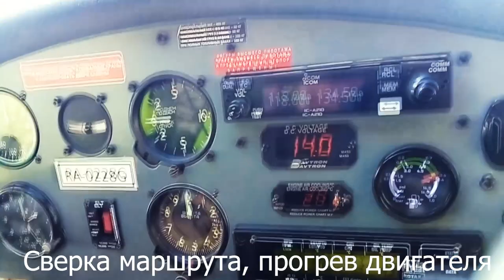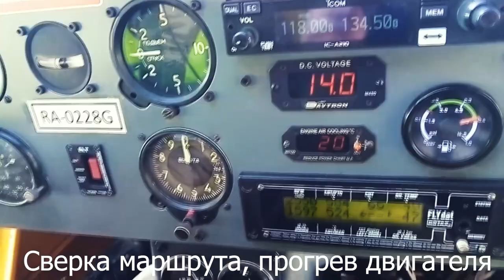ПОЛЁТ ЖЁЛТОЙ ЛИСЫ А-22 FoxBat август 2021 г.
Фильм о том, как мы со Славой Шевченко летали летом 2021 года на А-22 «Летучая лисица» (англ. Foxbat) — двухместный лёгкий высокоплан, разработанный в украинской компании Аэропракт под руководством Юрия Яковлева. Цельнометаллической (кроме капота двигателя, зализов крыла и обтекателей колёс, сделанных из пластика) конструкции с большим остеклением кабины, что обеспечивает отличный обзор. Шасси трёхопорное, не убирающееся с обтекателями и рулевой передней стойкой. Крылья с тканевой обшивкой. Двигатель — поршневой воздушного охлаждения с трёхлопастным тянущим винтом. Отличается от своего предшественника Аэропракт А-20 большим комфортом, расположением кресел пилотов бок о бок (а не одно за другим), компоновкой шасси и лучшим обзором из кабины . Наш маршрут: Барлак, Сокур, Мошнино, Сарапулка, ДНТ "Берёзка", Льниха, р. Иня, Плотниково. В прошлые годы мы компанией путешествовали на лодках, в этот раз - посмотрел на Иню сверху.